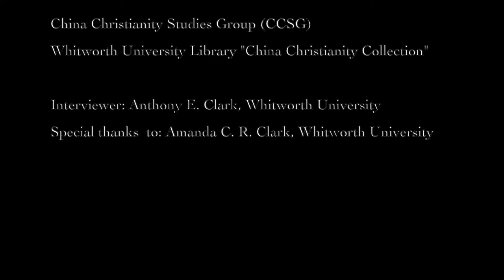Interview 11 - Dr. Paul Rule